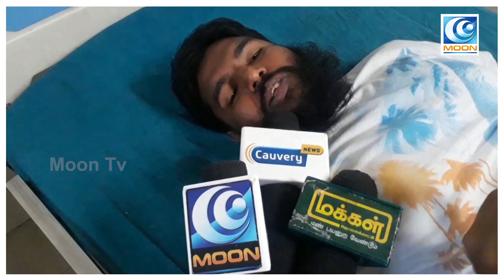சேலத்தில் பேருந்து விபத்து; ரோகிணி IAS மருத்துவமனையில்! | Salem Bus Accident | MOON TV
சேலத்தில் பேருந்து விபத்து ரோகிணி மருத்துவமனையில்! | Salem Bus Accident | MOON TV